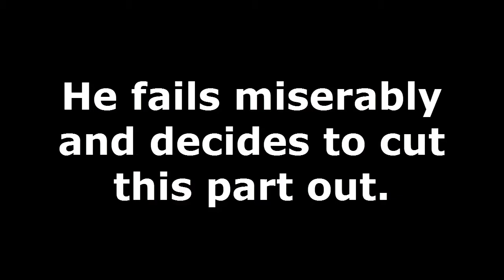Brad Plays Octodad! Part 2